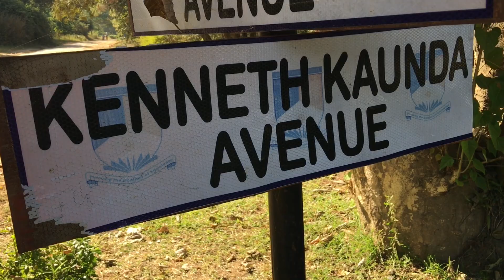ROMANTICIZING MULUNGUSHI UNIVERSITY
In this video I give a short tour of Mulungushi University from a "ROMANTICIZED" POINT OF VIEW. This simply means that I got the best part of the university and left out other bits like down school and the sss classes. I will give a detailed video on a full university tour later of Mulungushi university Great north road campus.

FAQ
Name: Lu Mazing (not my real name but just  call me that when you see me in public lol)
Which university do you go to? Mulungushi University
camera: iPHONE 6S+
Where do you get your music from? YOUTUBE STUDIO AUDIO
Do you make money on youtube? No not yet
What are you studying? Mathematics and Statistics
What kind of content do you make? University student lifestyle videos and maths related content.

I help to show what its like being a student in Zambia. As you may know I never thought I would study in Zambia and so I share my experience.

I belive that it is important to work hard in school but also have fun and enjoy your non school related hobbies.